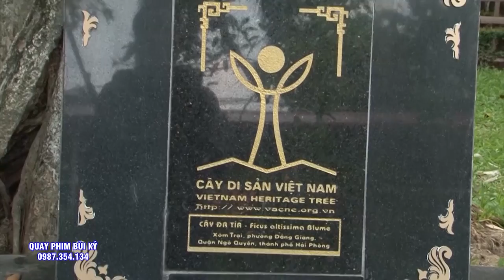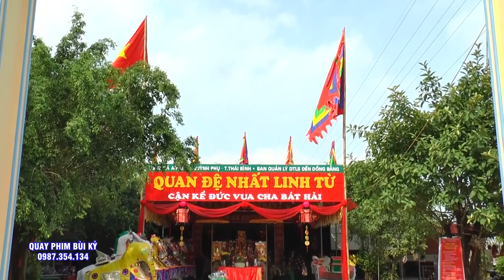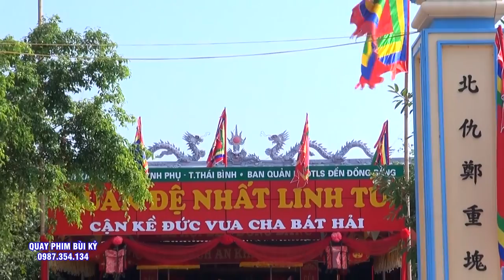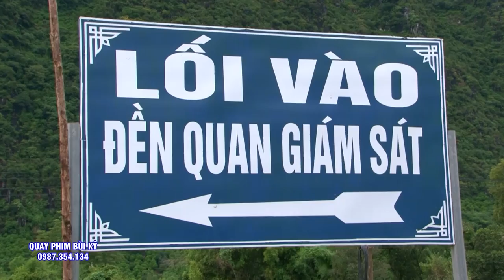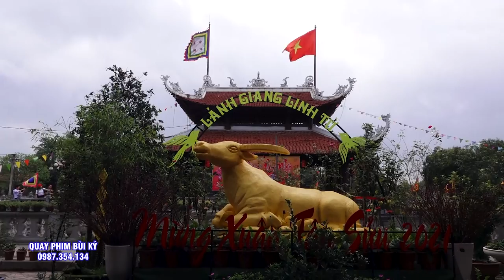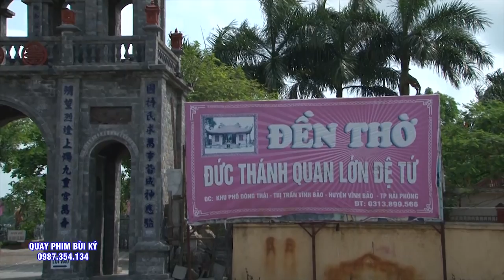36 Giá Hầu ĐẶc Sắc - Ngũ Vị Tôn Quan - Vua cha - Hát Văn Hầu Đồng